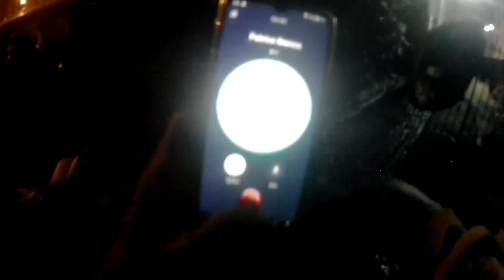night ride,,byaje kahit gbii nah kailangan mgbawi s nalagas nah gastos